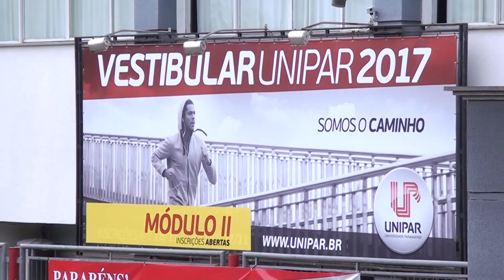Unipar Inova em pós graduação